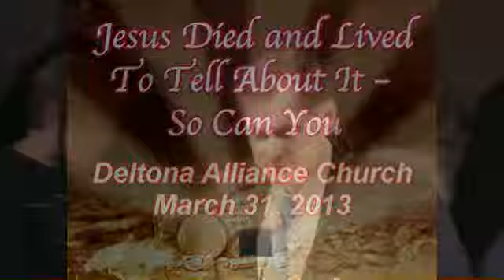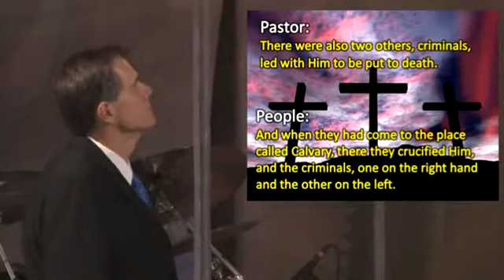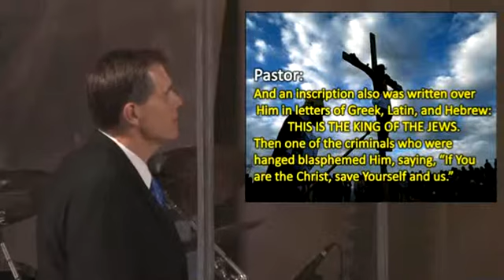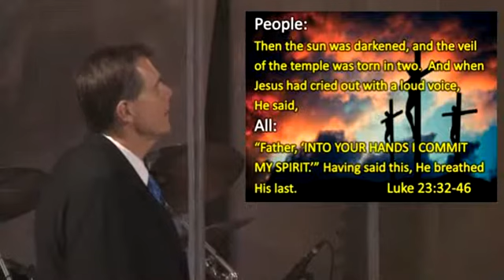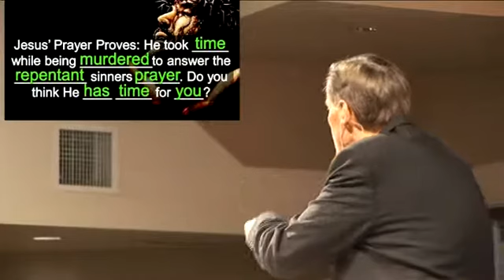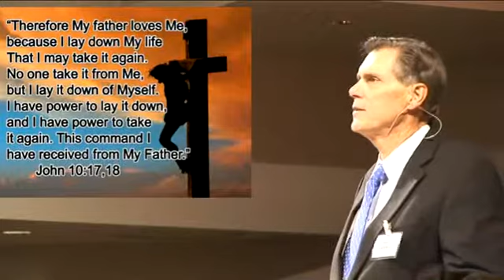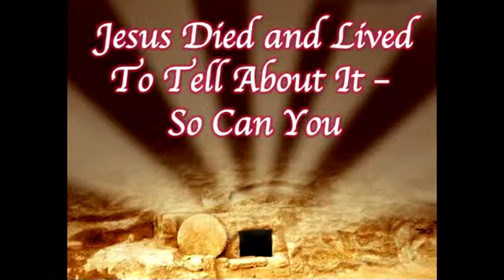Father Forgive Them: Victory Over Sin the Jesus Way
There is a direct correlation between prayer and victory. Pastor Brad speaks about the ultimate insider information, at the highest levels of power in the universe, regarding the most significant event in human history.